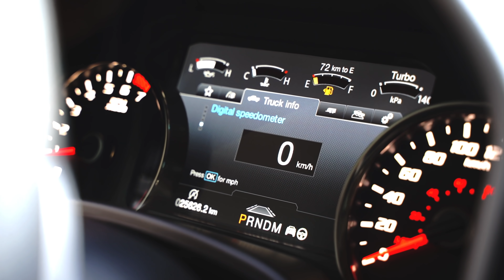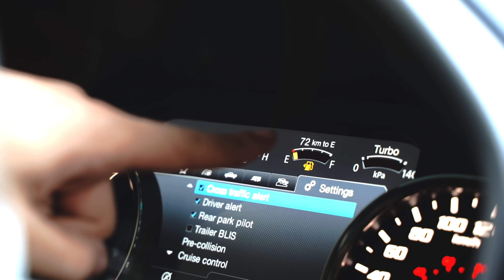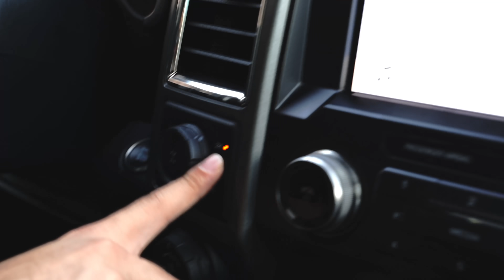Ford F-150 Raptor 2019 in Depth-review, exterior, interior and test drive! AraamFarhad Erbil 4K!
Hello in this video I'm showing you all the details and specifications about (Ford F-150 Raptor 2019)  in 4K!

If you read this you're a bro ❤❤
Thanks!